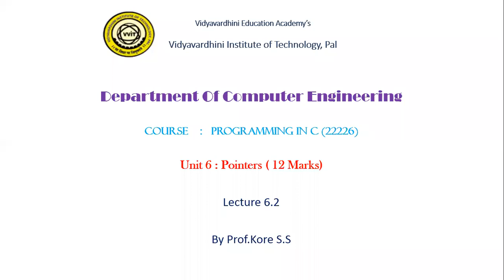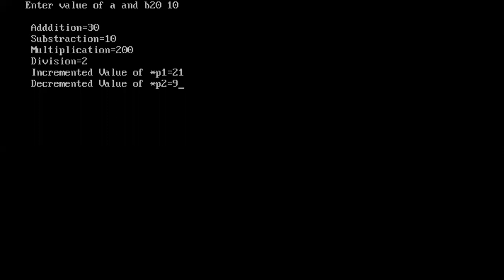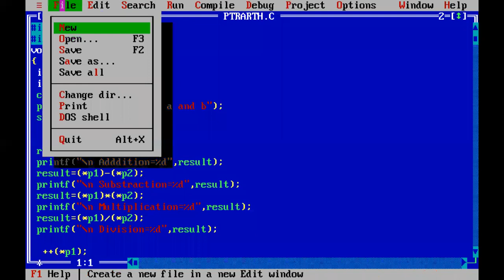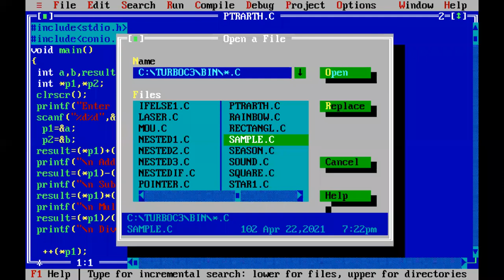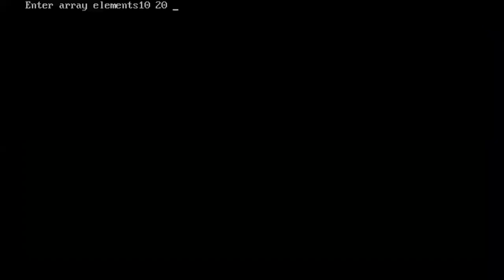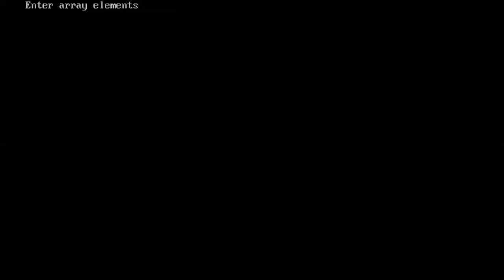PCI UNIT6 L2